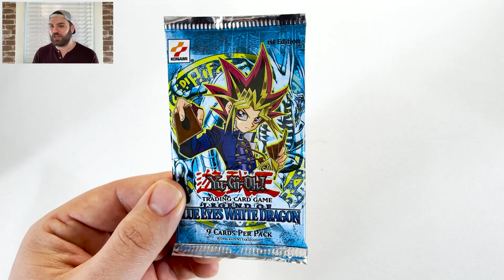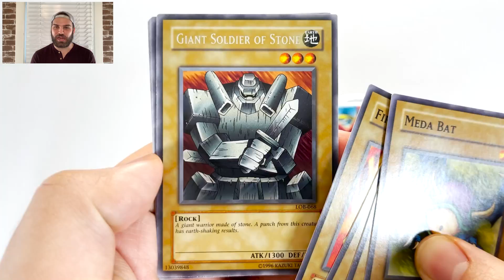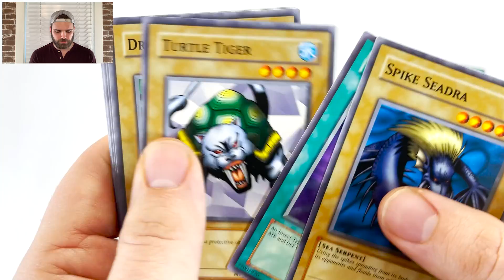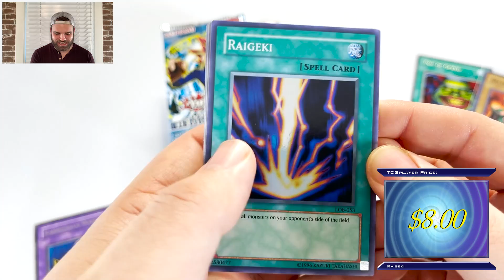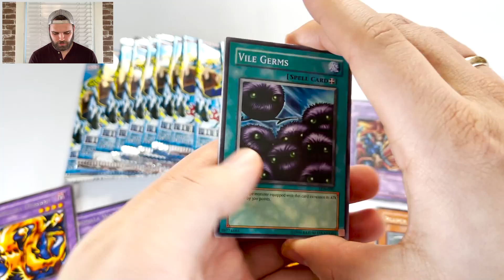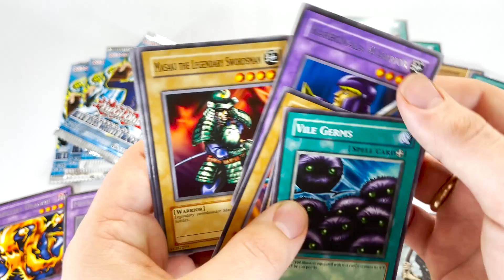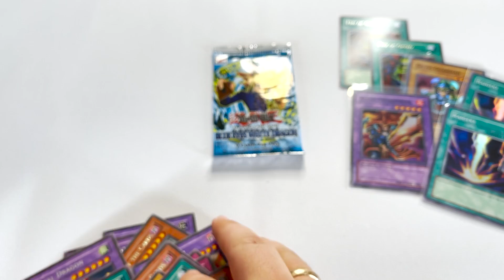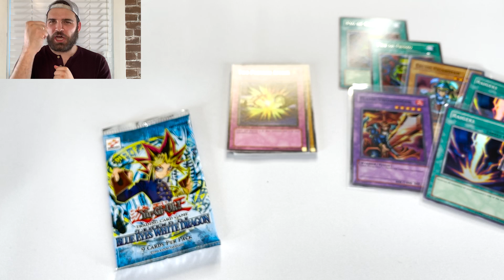*RISKING IT ALL FOR A $50,000 Yu-Gi-Oh! CARD!* | Opening 1st Edition Legend of Blue Eyes Pack!